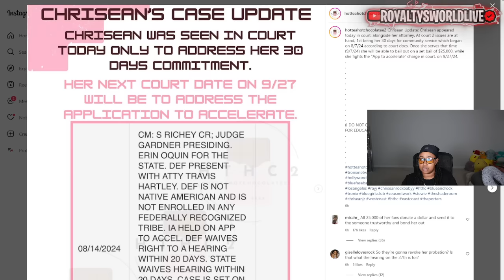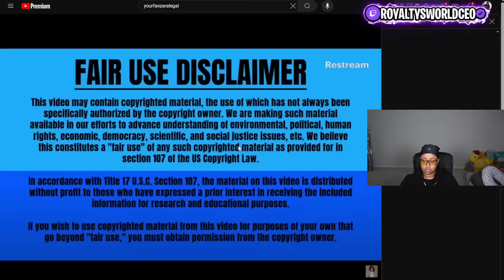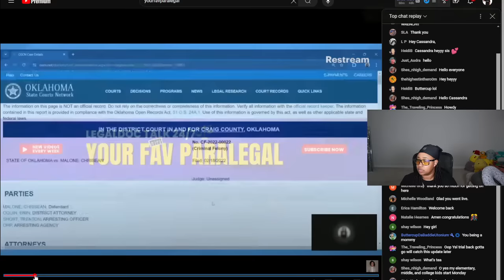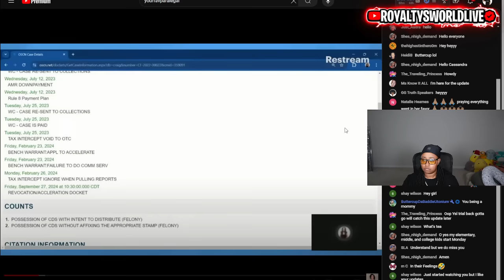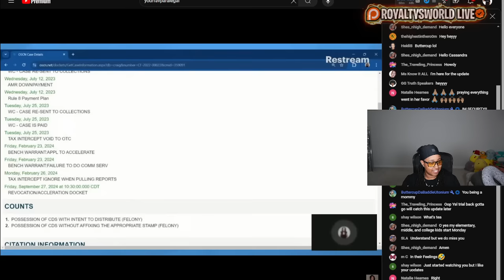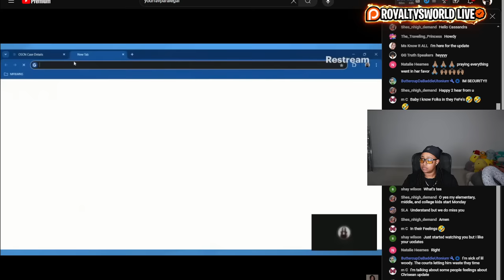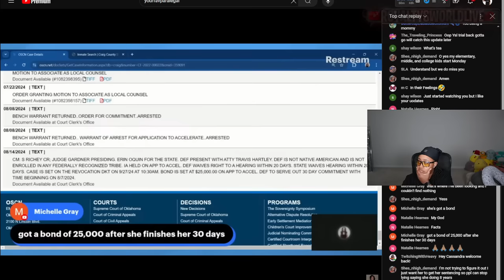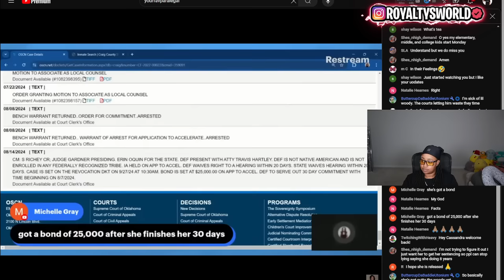Chrisean FINALLY will receive a 25K bond AFTER she serves 30 days in OK 😱